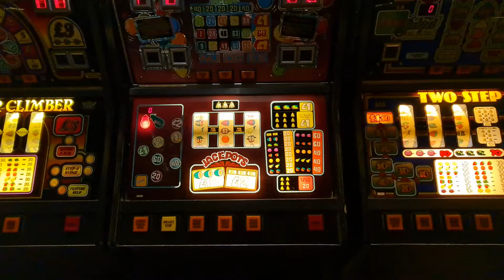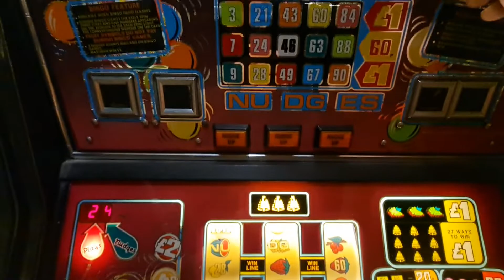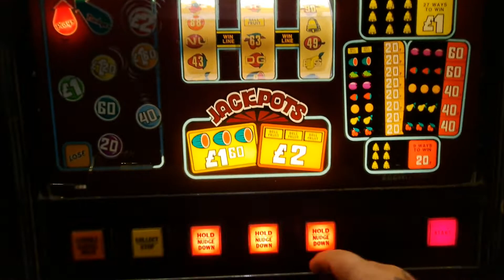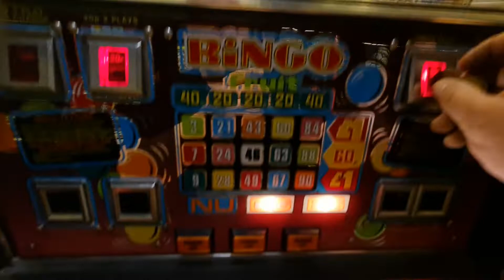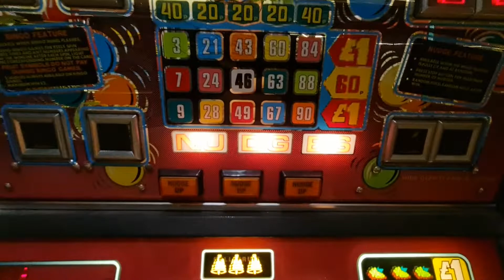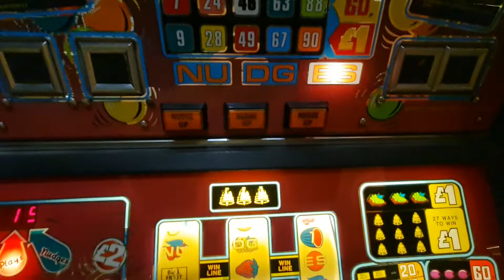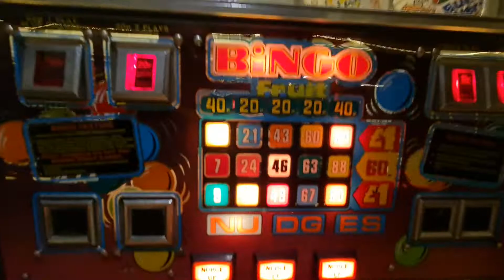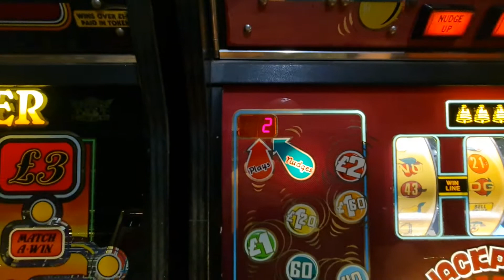Bell-Fruit Bingo Fruit (Blackbox)